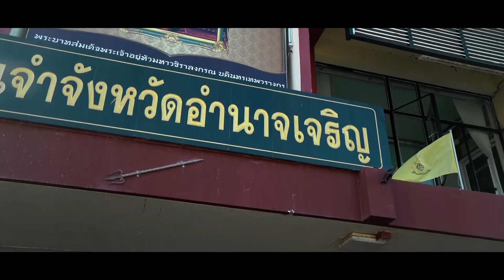เรือนจำอำนาจเจริญ l [KoBoyKrush]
เรือนจำอำนาจเจริญโคตรมันส์

ติดตามชมก่อนใครได้ที่